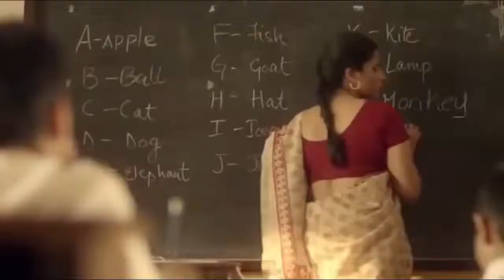27 January 2019